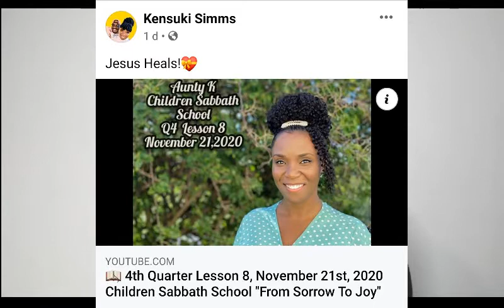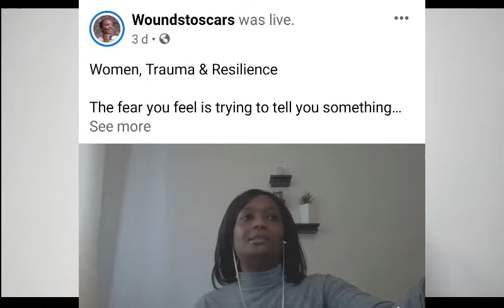Minstering during a Pandemic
This video tells - in my relaxed manner - what I am doing to maintain my 'missionary; status during a pandemic. Is it difficult, yes. Why? Because it changes the way I am used to doing things.

I now have to find ways of getting my students' attention from hundreds of miles away, and also to try and influence their lives through a screen, for 40 minutes each day.

But I do it. They come. They message. They interact.

with Aunty K who has found a way during this era of Social Distancing to reach out to the little ones.

Not to mention who helps traumatised people cope.

Please, find your gifts and talents and share hope, love, and positivity during this pandemic.